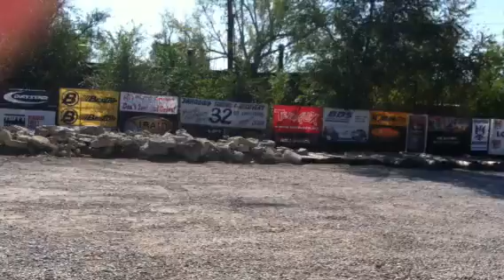Halloween Jeep 1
Playing with Jeeps